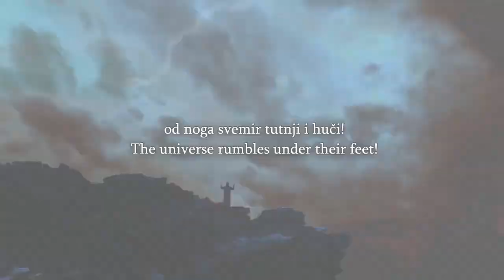Speakers Corner Paul Williams Twists Scripture, Then Does Not Want To Talk To Ch